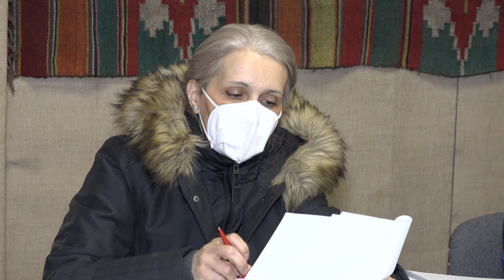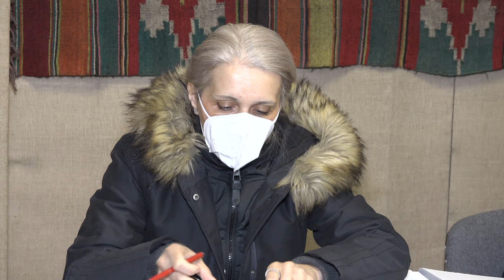LA RACACIUNI Sedinta Consiliului Local din 28 ianuarie FILMARE EXCLUSIV TV 4K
LA RĂCĂCIUNI, județul Bacău, Ședința Consiliului Local din 28 ianuarie FILMARE EXCLUSIV TV 4K.

Vizionare plăcută !

ROMANIA KEYWORD PRO PLUG-IN:
metaverse,
meta vers,
metavers,
metavers romania,